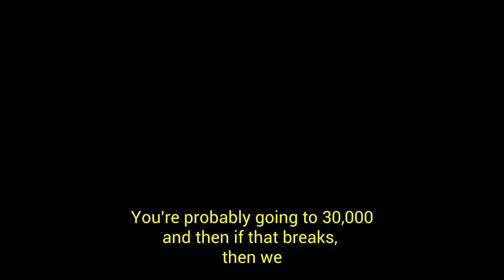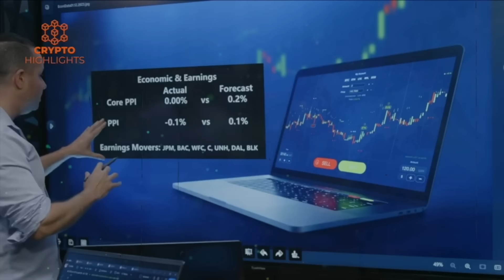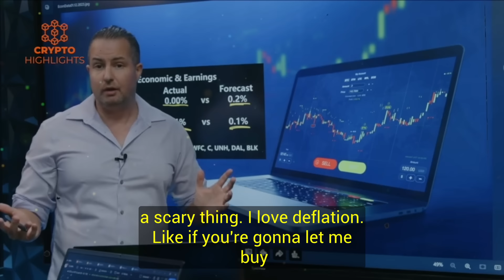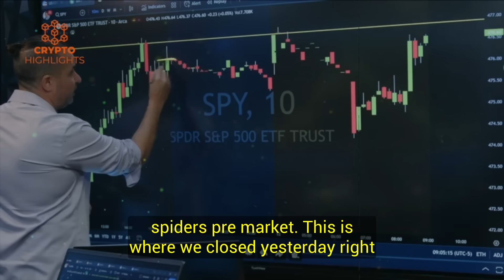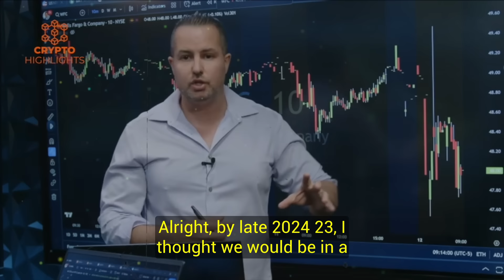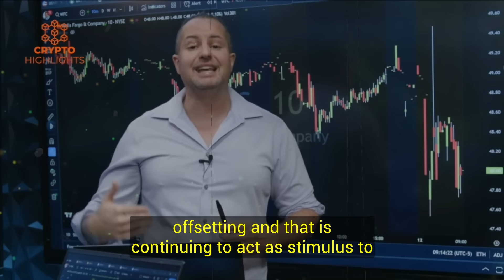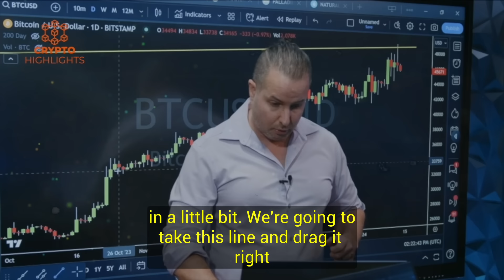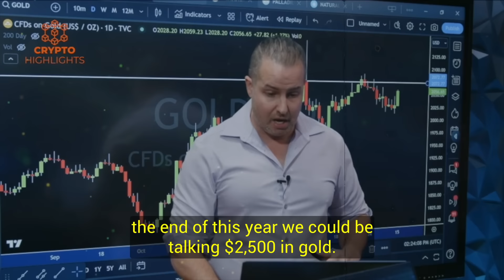The Bitcoin Sell Off To Turn Into A Bloodbath Gareth Soloway Crypto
The Bitcoin Sell-Off To Turn Into A Bloodbath. Gareth Soloway Crypto Bitcoin News Bitcoin Crash Crypto News

 Hello everyone, Gareth Soloway the master trader and analyst is worried about the potential banking crisis as he also analyzes the major stocks, their earnings, Bitcoin technical analysis and key price targets and much more in this fast paced video.